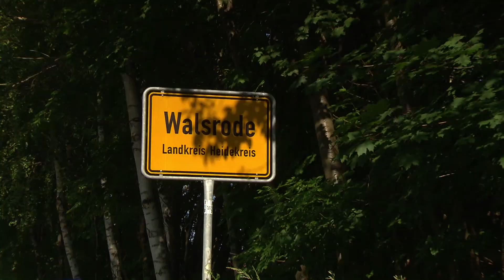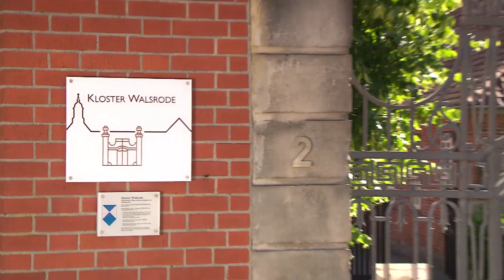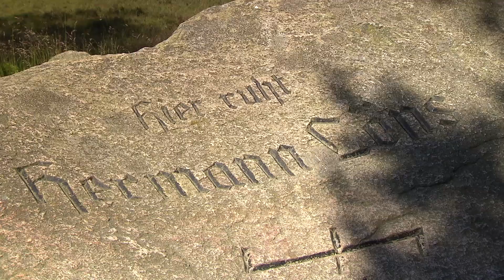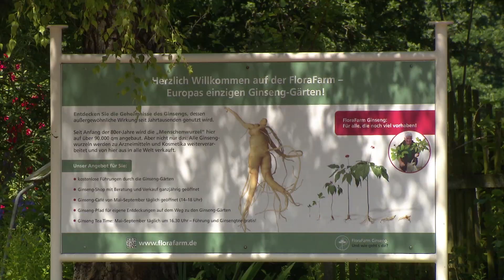Stadt Walsrode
© Weser-Film-Produktion, Bremen